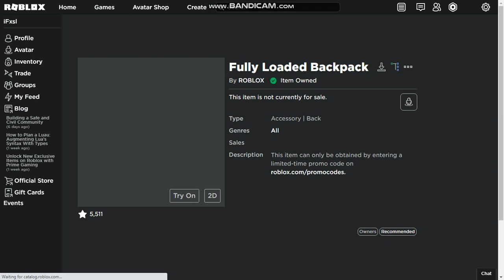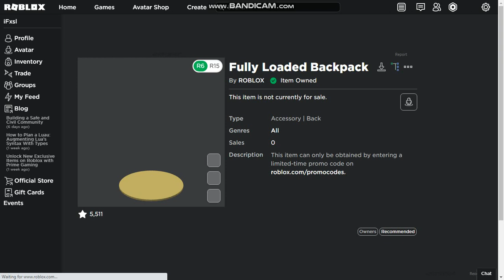{FREE ITEM} HOW TO GET THE *FULLY LOADED BACKPACK* IN ROBLOX!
Today Im Going To Show You How To Get The "Fully Loaded Backpack" In The Roblox Website!